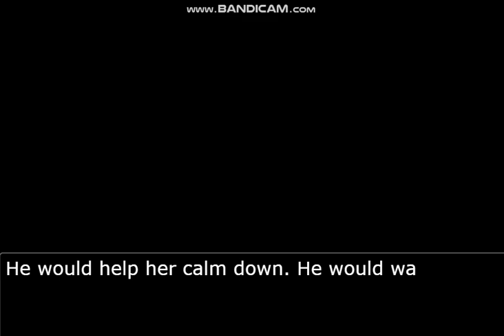Scenario Or Situation That I Thought Of